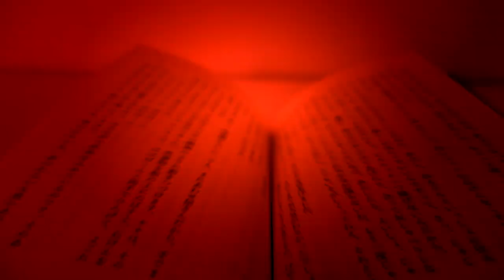El infierno de Tomino - Poema Maldito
Un poema japonés que no debe de ser leído en voz alta. ¡Si te gustó este video dale pulgar arriba y compartelo con tus amigos!